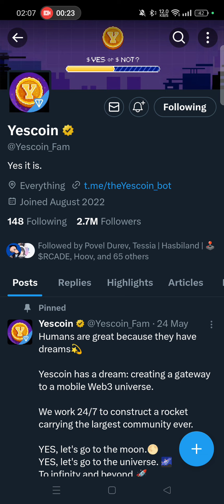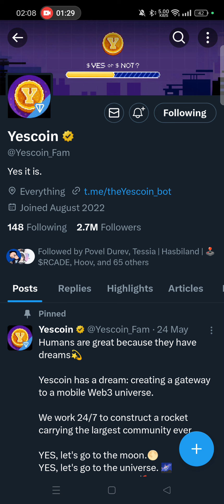[GRATIS] YESCOIN GAME TELEGRAM NEXT NOTCOIN?? RESMI DI SUPPORT TON NETWORK!!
//Selain link diatas = penipuan